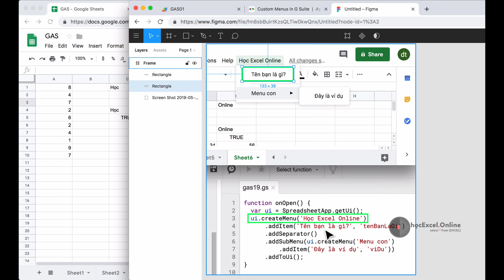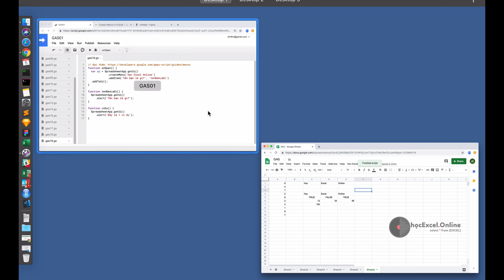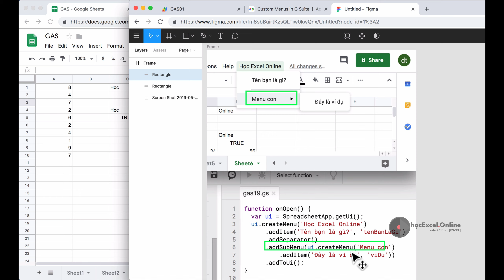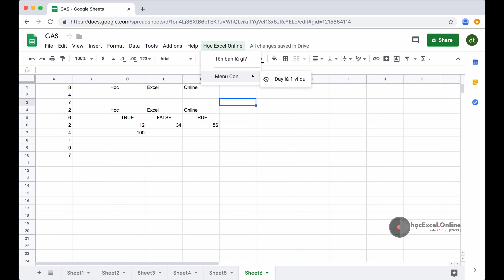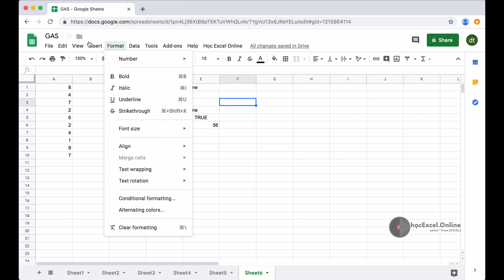Cách tạo menu trên thanh công cụ của Google Sheet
10 Cách lấy ra chỉ số dòng và cột của 1 vùng trong Google Apps Script

▷ Xem thêm "Tự động hoá Excel và báo cáo với VBA"
▷ Xem thêm "Trọn bộ nghiệp vụ và kỹ năng hành chính nhân sự"